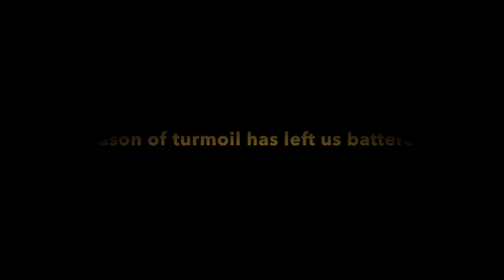2016 Mizzou Hype Video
If you're not already jacked for Tigers football, check out this little montage to get in the spirit! M-I-Z!!!